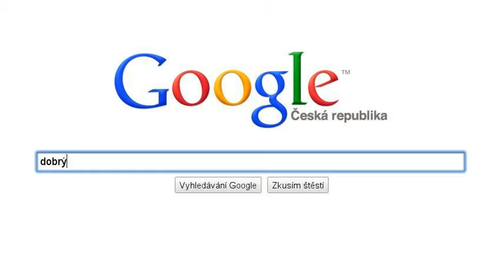Čim jsme obklopeni?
koukněte a uvidíte sami:-)